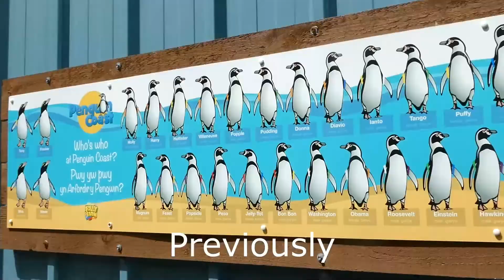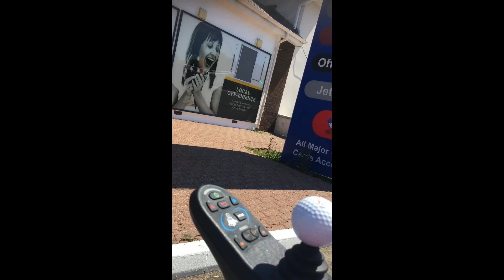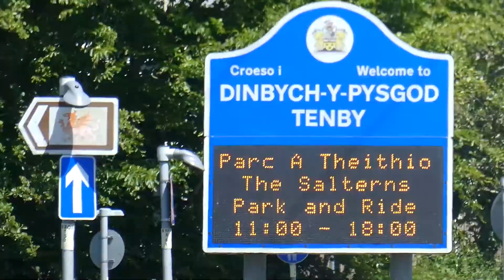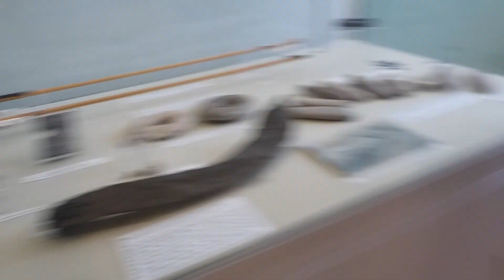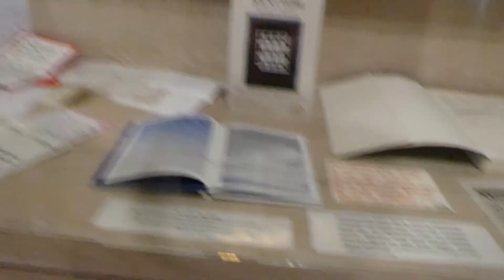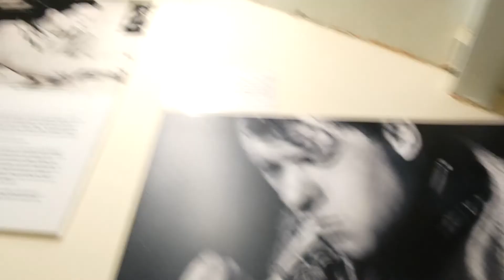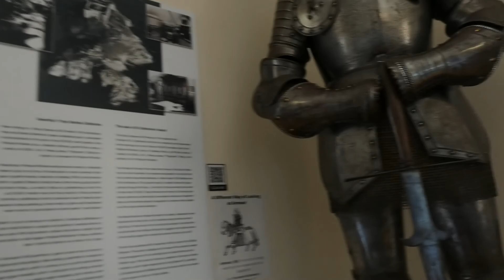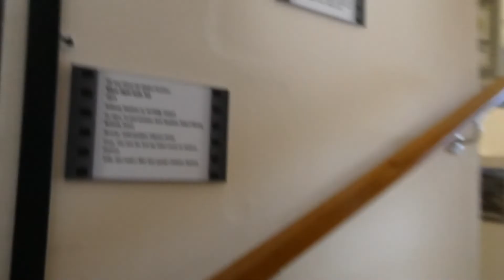Tenby holiday Vlog going back home part 5